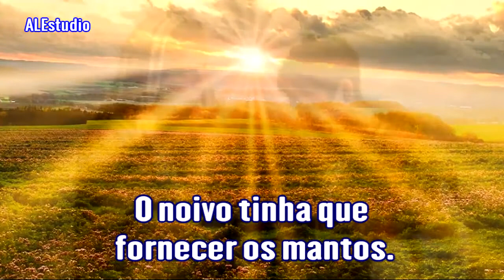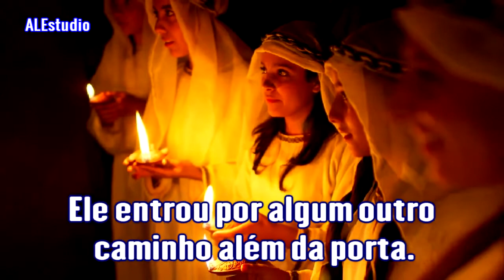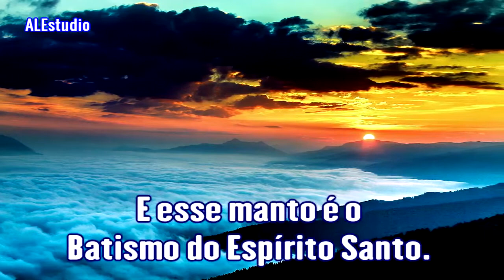Vestidos Para A Ceia Das Bodas - Ir. Branham